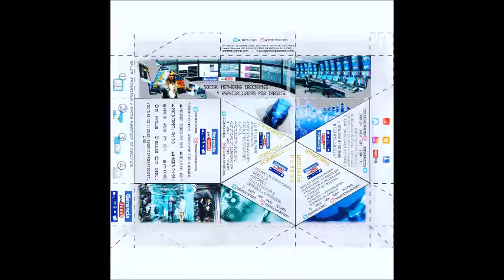GERENCIA 360 GERENCIA PARA TODOS P2_22 10 16